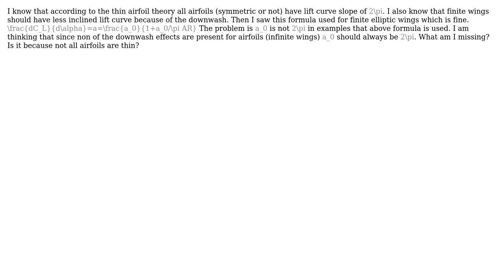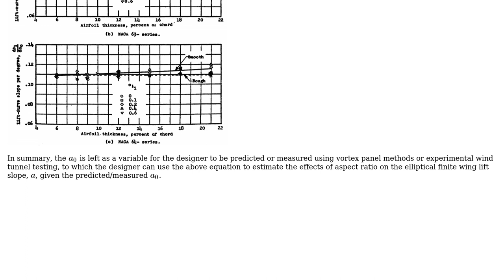Engineering: Do all airfoils have a lift curve slope of $2pi$?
With thanks & praise to God, and with thanks to the many people who have made this project possible! | Content (except music & images) licensed under CC BY-SA | Music | Images & others | With thanks to user TRF user Fred user emcyaman and the Stack Exchange Network Trademarks are property of their respective owners. You are responsible for your own actions.